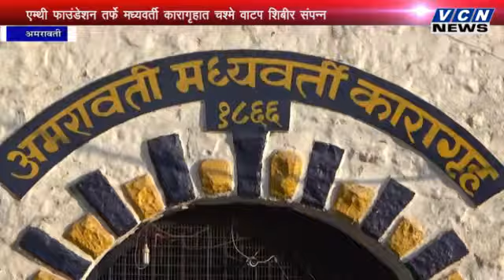# इम्ती फाउंडेशन तर्फे मध्यवर्थी कारागृहात चष्मे वाटप शिबीर संपन्न